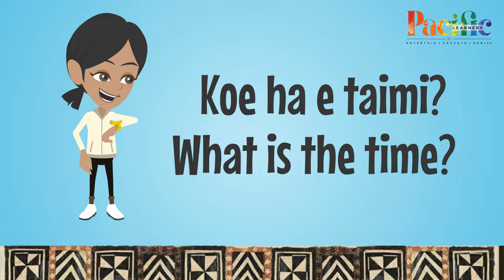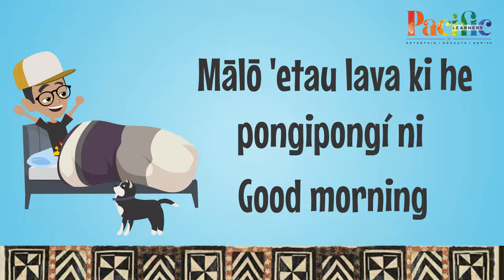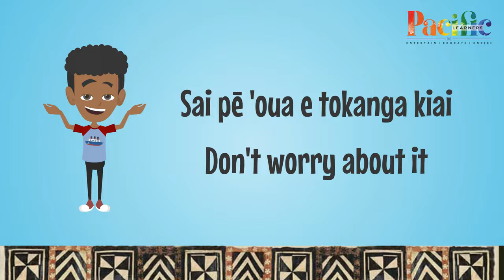Tongan Common Phrases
We are very happy to bring you the second part of learning basic Tongan words and phrases. in this video, we bring you 18 common phrases which you can use everyday.